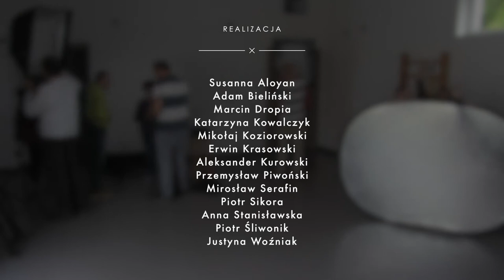Do mikrofonu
Etiuda powstała w ramach projektu „Dom od środka”. Ideą projektu „Dom od środka” jest włączanie grup marginalizowanych i wzmacnianie ich głosu. Pod pretekstem warsztatów filmowych Pracownia Filmowa „Cotopaxi” uczy osoby z niepełnosprawnością intelektualną oraz osoby z doświadczeniem chorób i kryzysów psychicznych wyrażania siebie, swoich obaw, talentów i możliwości. Jest to niezwykła forma terapii – twórczość bowiem wydobywa z ludzi niesamowity potencjał. Przez kilka ostatnich miesięcy uczestnicy projektu szkolili się pod okiem doświadczonych trenerów i wolontariuszy. Dzięki nim poznali sprzęt filmowy, podstawy pracy na planie oraz proces tworzenia filmu, po czym – w kilkuosobowych grupach – przeszli do realizacji swoich własnych pomysłów.

Projekt jest dofinansowany ze środków Ministra Rodziny, Pracy i Polityki Społecznej: „Od zależności ku samodzielności”.